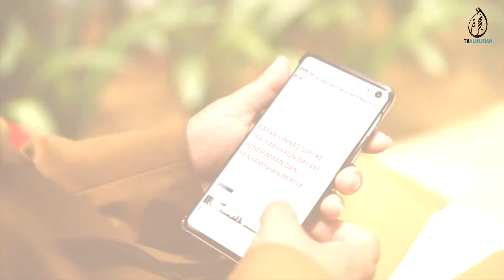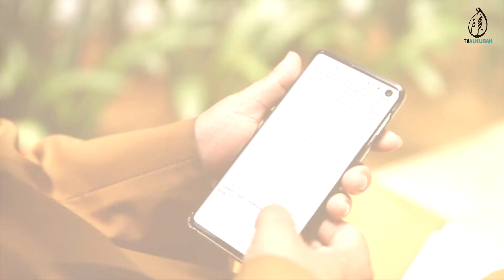CARA MENYAMPAIKAN BERITA - BAYAN LINNAS MUSIM 1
BAYAN LINNAS merupakan sebuah program yang memberi pencerahan terhadap isu semasa yang hangat diperkatakan dalam masyarakat. Disampaikan oleh mantan Mufti Wilayah Persekutuan, Dato Seri Dr. Zulkifli Mohamad Al-Bakri yang memberi penjelasan berlandaskan hukum syarak.

Anda mahu program ini diteruskan? Tuliskan cadangan topik atau isu semasa yang ingin dijelaskan di ruangan komen.

Terima kasih atas sokongan anda terhadap program ini.